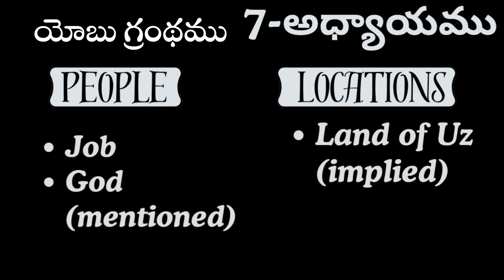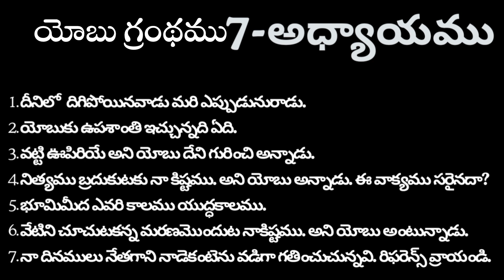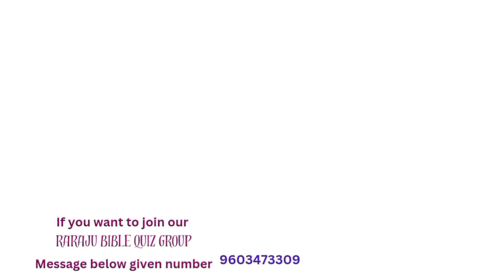యోబు గ్రంథము 7 అధ్యాయము క్విజ్ | Bible Quiz On Yobu | Yobu 7 Adyayamu Telugu Bible Quiz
మమ్మల్ని సంప్రదించుట కొరకు (మన rarajubiblequiz Whatsapp Group లో join అవ్వడం కొరకు) 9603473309

All Glory to Lord

Please feel free to give your valuable suggestions in comment section.